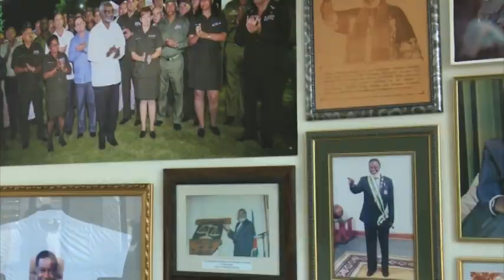Founding President says the struggle was to liberate Namibia politically and economically - NBC